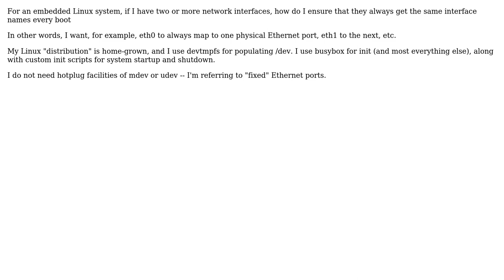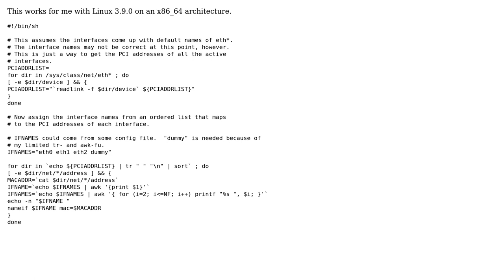How do you ensure physical network interfaces always get the same interface name across reboots...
Engineering: How do you ensure physical network interfaces always get the same interface name across reboots on an embedded Linux system?

With thanks & praise to God, and with thanks to the many people who have made this project possible! | Content (except music & images) licensed under CC BY-SA | Music | Images & others | With thanks to user Patrick user Olek Wojnar and the Stack Exchange Network Trademarks are property of their respective owners. You are responsible for your own actions.